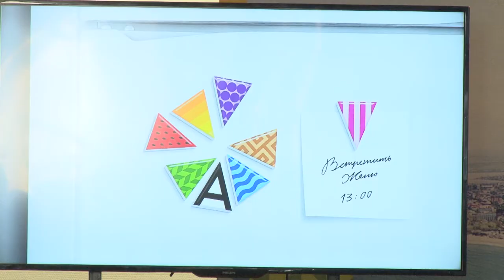Открытие выставки "Анапа - самое яркое солнце России"